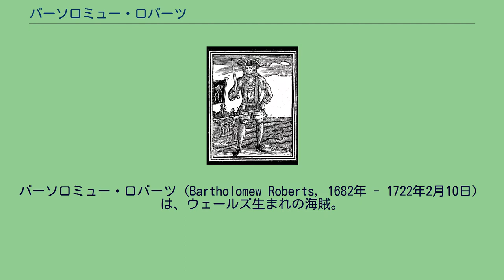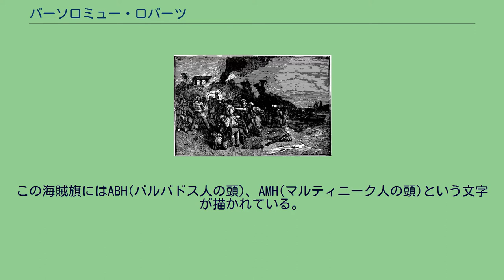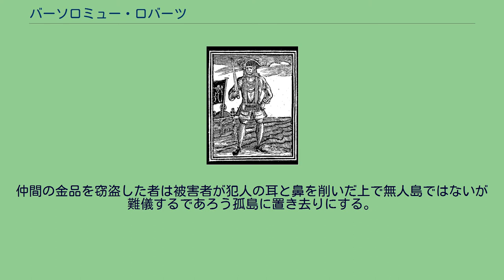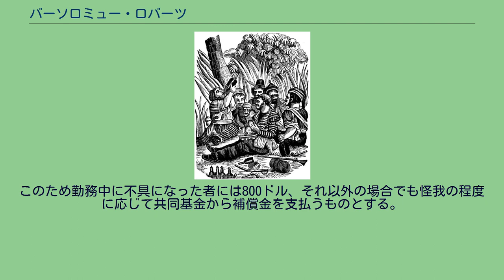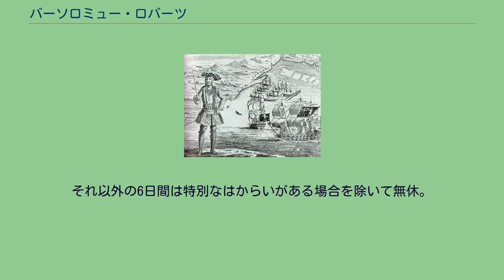バーソロミュー・ロバーツ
バーソロミュー・ロバーツ（Bartholomew Roberts, 1682年 - 1722年2月10日）は、ウェールズ生まれの海賊。
その生涯において合計400隻・5千万ポンドに及ぶ船舶を掠奪したと言われ、18世紀前半までの「海賊の黄金時代」最後にして最大の海賊とされる。
ブラック・バート（Black Bart）の異名で知られる。
ロバーツは海賊史上最も成功した海賊とも評されており彼の死は海賊の黄金時代の終焉を意味した。
ロバーツは1682年、南ウェールズのペンブルックシャーに誕生したとされる。
少年のころに水夫となったようだが前半生はよく分かっていない。
出生名はジョン・ロバーツであるが、バッカニアのバーソロミュー・シャープにちなんで改名した説がある。
1719年11月、ロバーツはイギリスの奴隷船「プリンセス」号に二等航海士として乗り組み、ロンドンを出港した。
翌2月、西アフリカ沖で西インド諸島に運ぶ奴隷を積み込んでいるさい、同じウェールズ出身の海賊ハウエル・デイヴィス（1719年に死去）に捕われ、海賊の一味とされた。
ロバーツは当初この稼業をひどく嫌っていたが、他の多くの者と同様、出世できるという理由で受け入れるようになる。
チャールズ・ジョンソンの「海賊史」において、ロバーツはこう語ったとされる。
「まっとうな船に乗り組んだら食事は僅かで給料も安いうえに仕事はきつい。それにくらべてこの商売は腹いっぱい食えるし、楽しみや自由、力がある。いちかばちかの仕事をしくじっても、少しばかりの苦渋を飲めばすむ。どっちの稼業が得か勘定するまでもないだろう。楽しく短く生きるのが俺の主義だ」 プリンシペにて、デイヴィス船長の最期 ロバーツがデイヴィスの手下となって数週間後、僚船のキング・ジェームズ号が浸水したために放棄され、デイヴィスは乗員たちをローバー号に乗り移らせた。
当時ポルトガル領であったプリンシペ島（Principe、現サントメ・プリンシペ）に到着した一味は、イギリス国旗を掲げて港に入るのを許可された。
デイヴィスは島に数日滞在した後、総督を人質に取って身代金を得ようと企んだが、海賊から逃げ出した黒人がこの計画を総督に報告してしまった。
翌日、総督を迎えるため島に上陸したデイヴィスだったが、総督が用意していた伏兵たちによって射殺された。
デイヴィスを失った一味は新たな船長を選出する必要に迫られた。
デイヴィスの乗組員にはシンプソン、アシュトン、トマス・アンスティスらの「閣下」と呼ばれる幹部がおり、彼らのうち数人が候補に挙がっていた。
それにも関わらず、ロバーツは乗組員たちの中でも有能さを発揮しており、閣下の1人デニスは演説によってロバーツを船長に推薦した。
この演説は一味からの喝采を受け、こうして一味に加わってまだ6週間足らずのロバーツが船長に選ばれたのだった。
船長になったロバーツの最初の仕事は亡きデイヴィスの復讐だった。
勇敢かつ好人物であったデイヴィスは乗組員たちから敬愛されていたため、皆がこれに賛成した。
ウォルター・ケネディという荒くれの男を筆頭に30人が要塞攻略のために上陸し、要塞に火を放って大砲を海に打ち捨てた。
さらに港で奪ったフランス船に砲を積み込んで街の家々を破壊し、碇泊していた2隻のポルトガル船に火を放った。
この攻撃の後、南へ進路を取った一味はオランダ船を掠奪した後で船は船長に返した。
2日後、ロペス岬でイギリス船エキスペリメント号を拿捕し、乗組員を全員仲間に加えた後で船に火を付けた。
アナボナへ進路を取った一味はそこで水や食料を補給し、東インド諸島とブラジルのどちらへ向かうかで投票を行った。
結果はブラジルだった。
ロバーツの最初の旗 18日間の航海の後、ブラジルの無人島フェルディナンド島へ到着した一味はそこで水を補給し、船底についたフジツボや貝を落として船の整備をした。
一味はブラジル沿岸を9週間にわたって遊弋したが、1隻の船にも遭遇せず、西インド諸島に向かうことにした。
しかしロス・トドス・サントス沖に近付いた時、荷を満載しリスボンへ向かう途中の42隻からなるポルトガルの船団に遭遇した。
これらは70門の砲で武装した2隻の護衛艦と合流しようとしていたのである。
ロバーツはリスクを承知しつつもこれらの船を獲物にすることを決心し、船団に紛れ込んで1隻の船に近付いた。
ロバーツはこの船の船長に他の船に合図したら命はないと脅迫し、ローバー号に移乗させて船団で最...